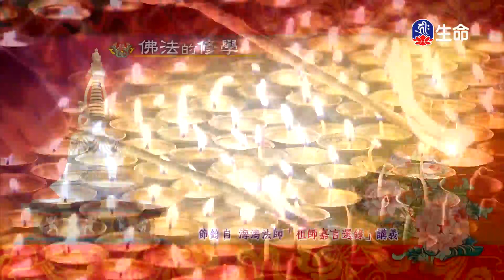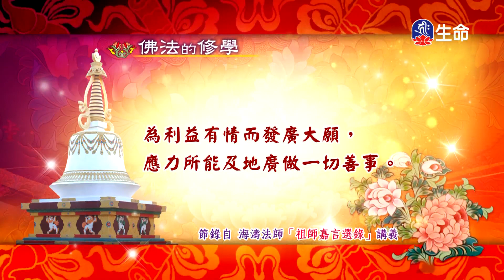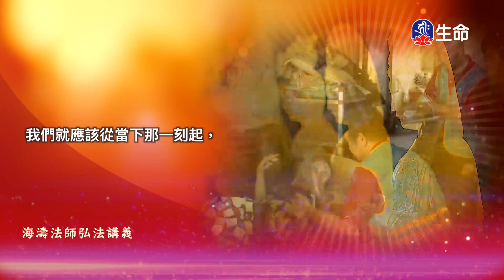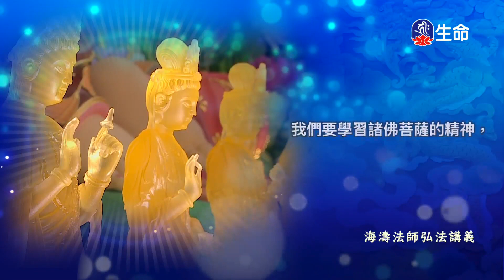佛法的修學(574)_慈悲法語_(lifetv_20210720_11:30)